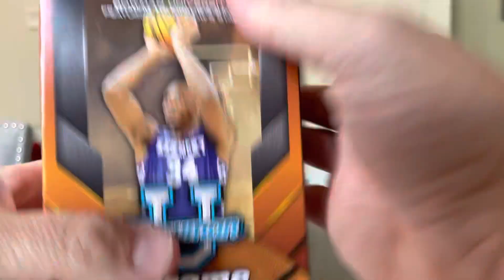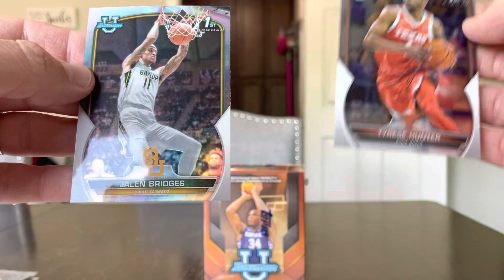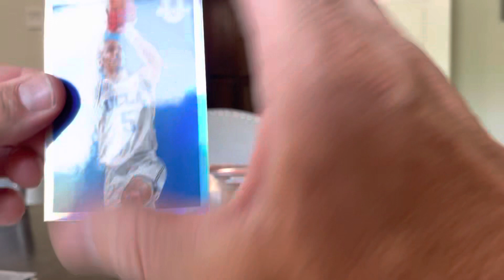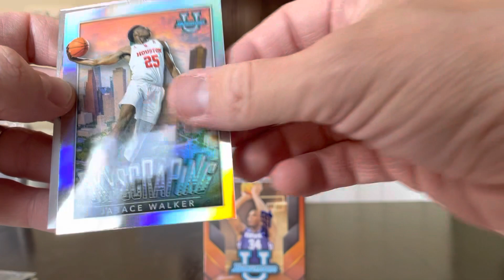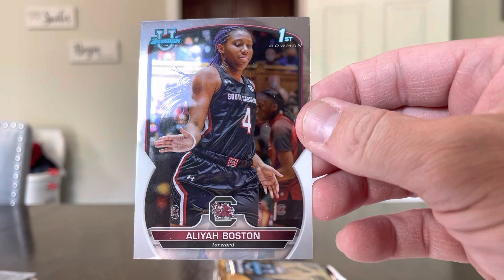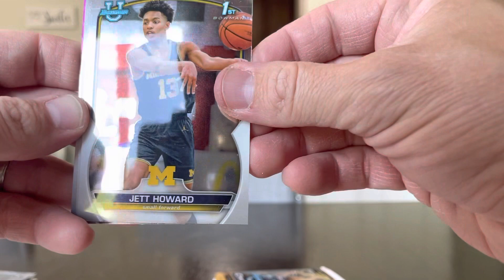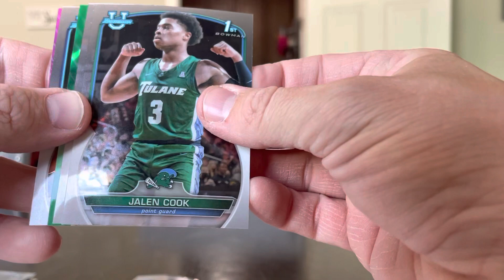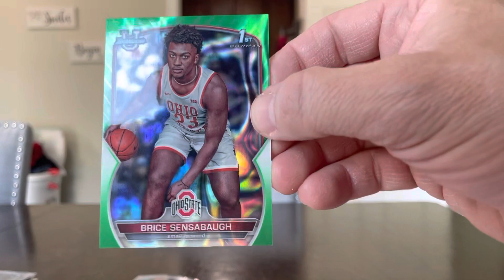2023 Bowman U Basketball 🏀 Victor Wembanyama Hunting 🎯🔥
Simple as that title, got a couple boxes of the brand new Bowman U Basketball cards. Show me some Victor! Other good cards to chase in here but let’s get to the prospecting.